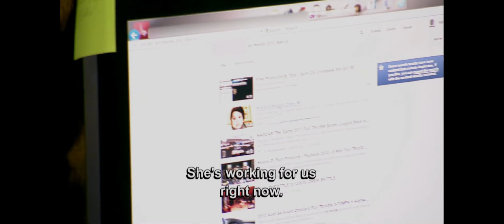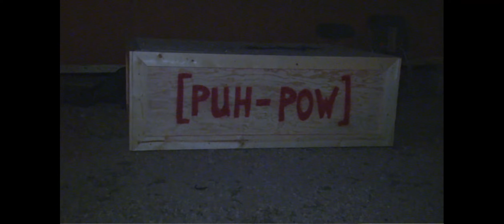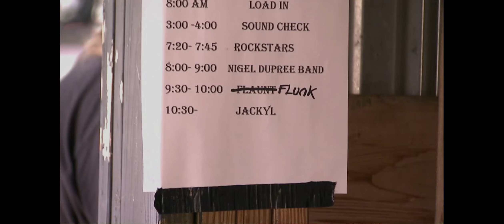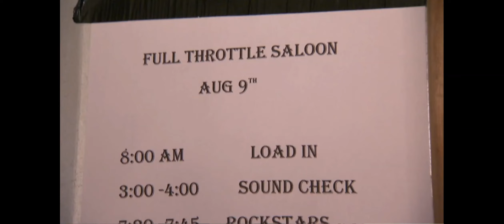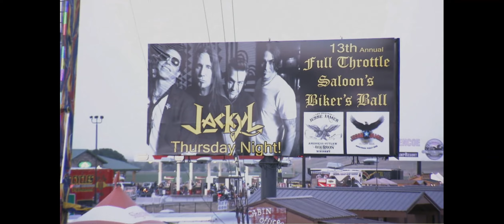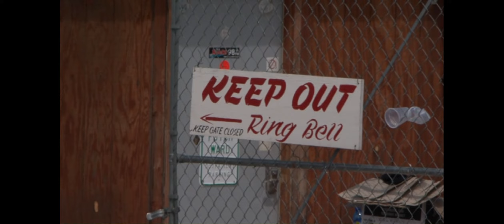Here's another CLip from the fullthrottle